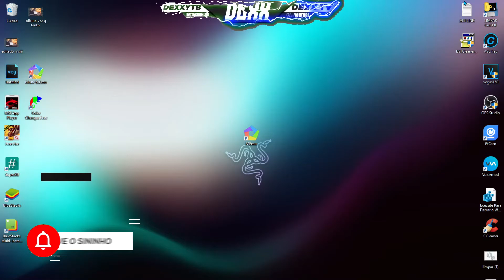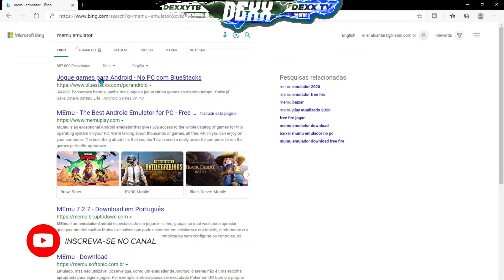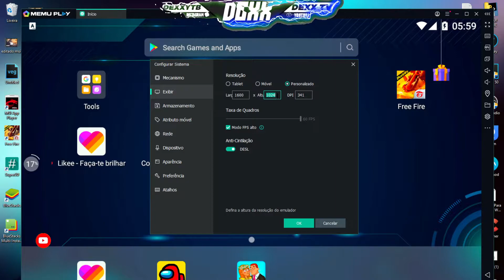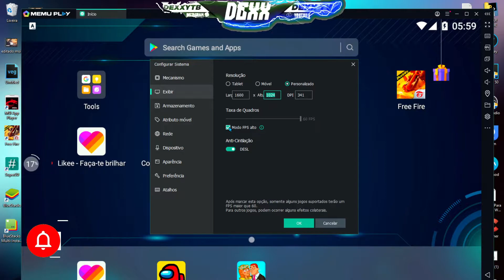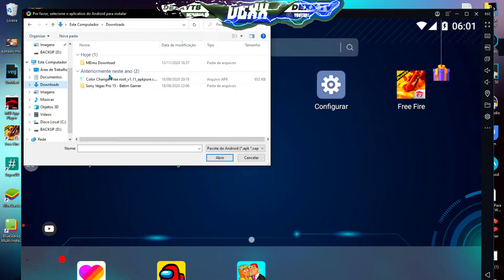NOVA VERSÃO MEMU PLAY PARA JOGAR FREE FIRE + COMO CONFIGURAR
...◉ LEIA A DESCRIÇÃO PARA DAR MUITO CAPA◉...

Fala seus lindos, hojê estou um video para ajudar os players que ainda não sabem instalar a nova versão do memuplay ,espero que gostem, caso ajude de alguma forma ,deixa seu like e compartilha para me ajudar :,)

🔴 LIVES TODOS OS DIAS AS (20:35PM)